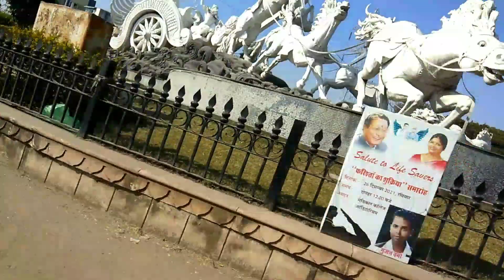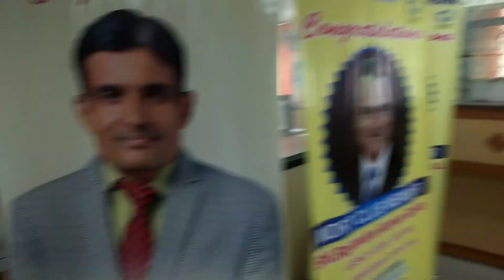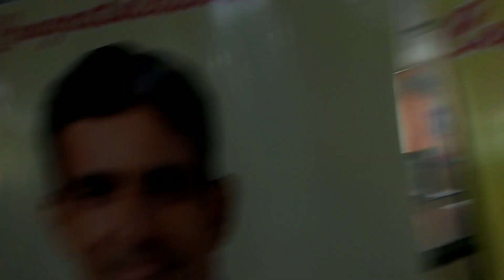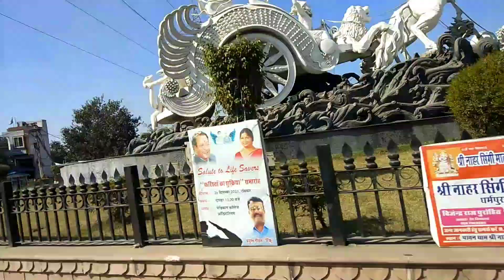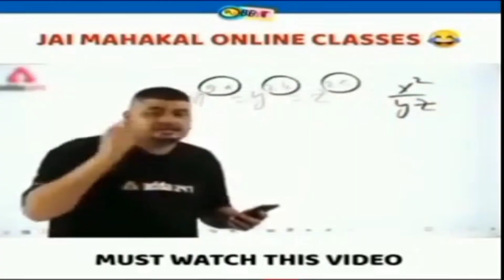Happy Republic Day| 26 Jan. 2022| And At Friend के सम्मान समारोह में | Alone Vloger Raj| By Rajkumar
⚫ Guys I want your Love And Support in the form of LIKES & SUBSCRIBERS 😋😍

hit likes.